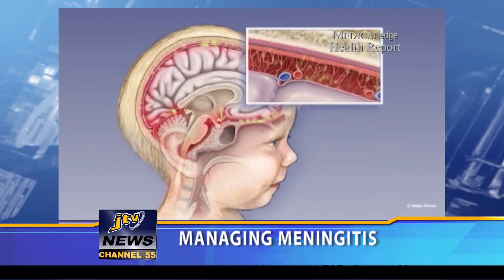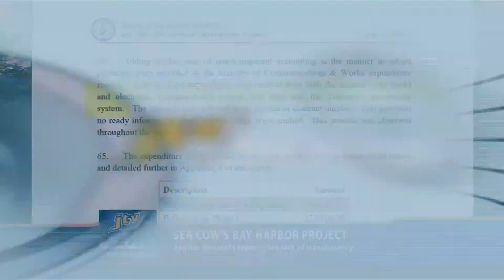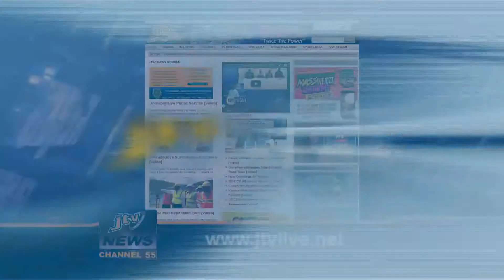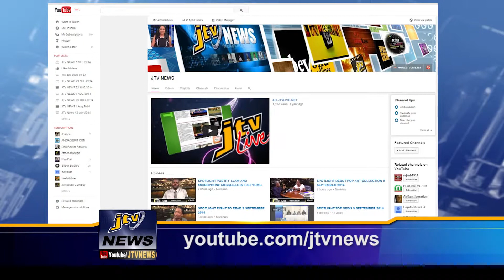JTV News 11 Sept 2014 PRT 5